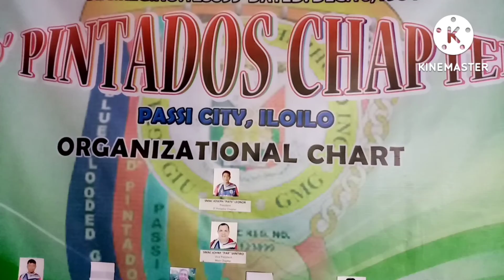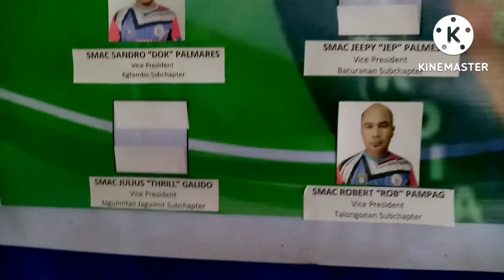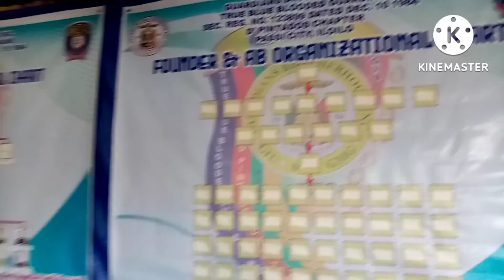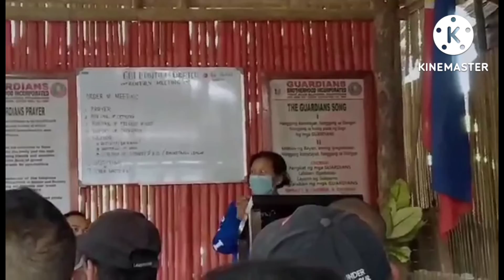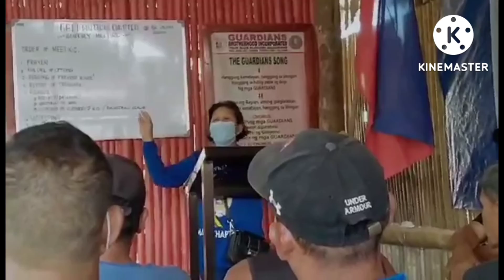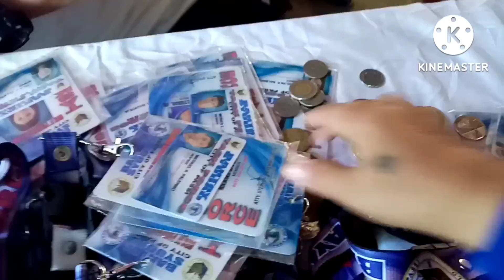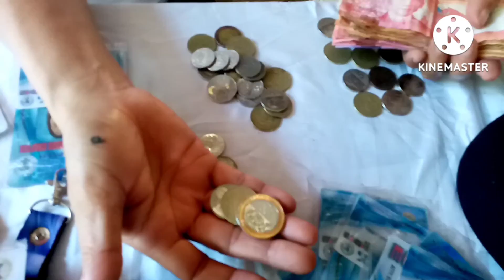GBI MAIN CHAPTER MONTHLY MEETING @ HEAD QUARTERS